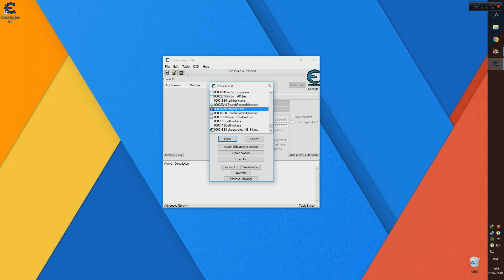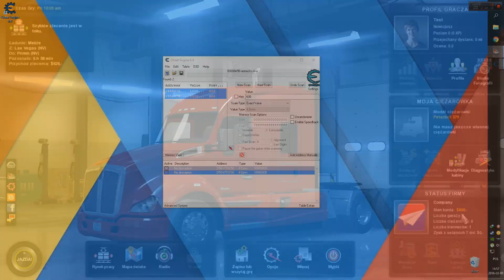American Truck Simulator - Money hack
How to get (for example) 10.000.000$ in American Truck Simulator with Cheat Engine. Remember that your currency must be set to U.S. Dollars.